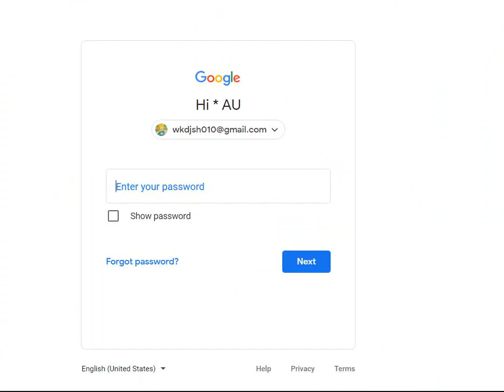is this you tryina sign in?